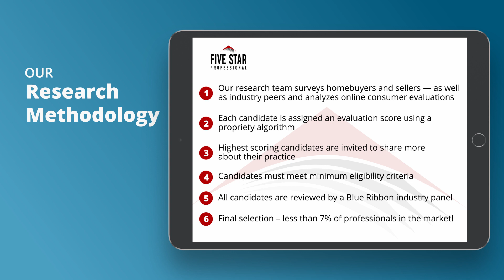2021 San Diego Five Star Real Estate Agent Steven Shaffer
Steven Shaffer wins the 2021 Five Star Real Estate Agent Award! Five Star Real Estate Agents represent those who are outstanding in their field. Winning professionals are selected as a result of a rigorous and objective research process. For any market, each year’s field of winners represents no more than 7% of professionals within the market.